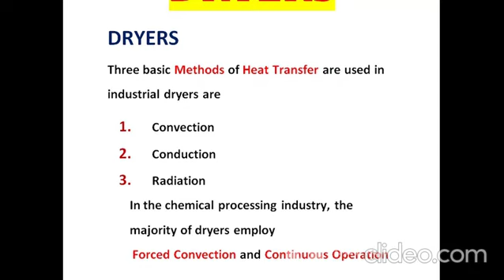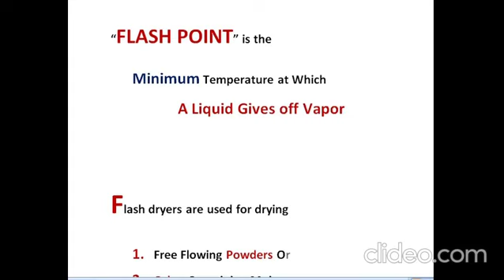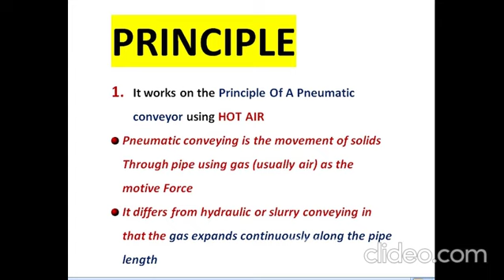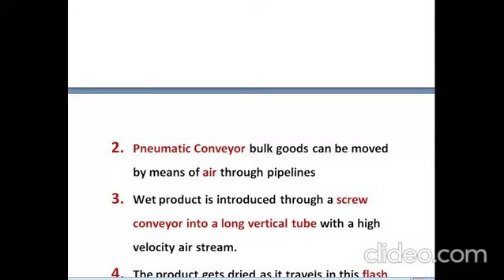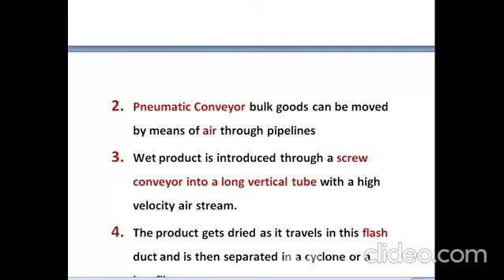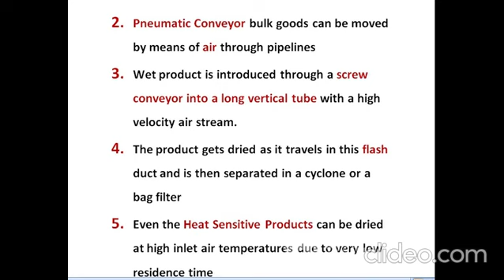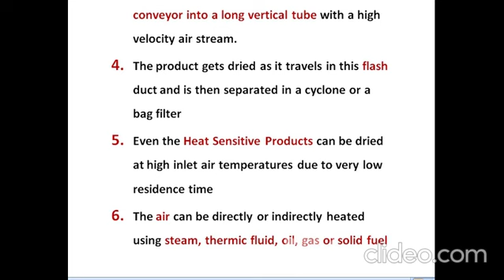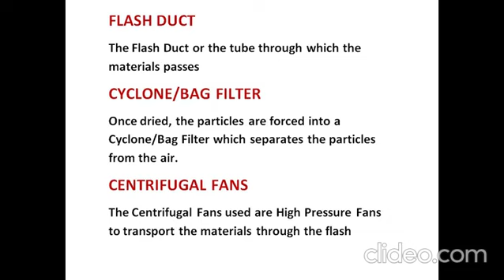Flash Dryer Working Principle | Flash Dryer vs Conveyor Dryer | Flash Dryer Operator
Flash Dryer working  theory and construction
flash dryers in industry
flash dryer vs conveyor dryer
flash dryers
flash dryer machine
flash dryer working principle
how does a flash dryer work
how to use a flash dryer
what is vented dryer
curing with flash dryer
forced air flash dryer
how to use flash dryer
dryers in pharmaceutical industry
types of dryers in food industry
dryers in food industry
types of dryers in chemical industry
types of dryers in pharmaceutical industry
how an electric dryer works
how does an electric dryer work